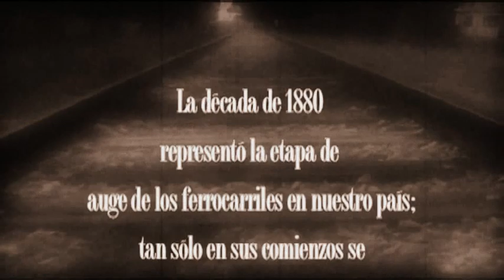TEXCOCO DE LA INDEPENDENCIA A LA REVOLUCIÓN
CÁPSULA PARTE DE LA SERIE, TEXCOCO DE LA INDEPENDENCIA A LA REVOLUCIÓN...